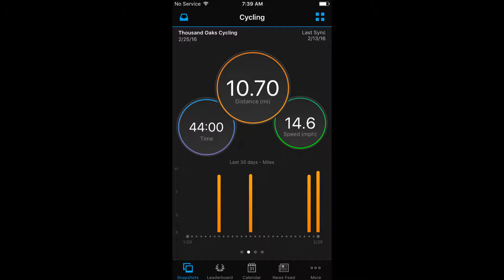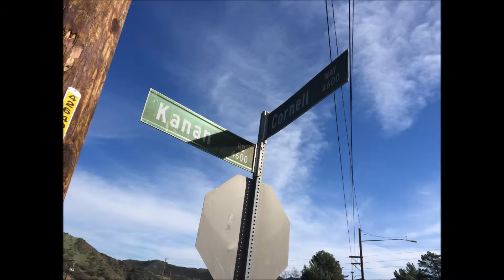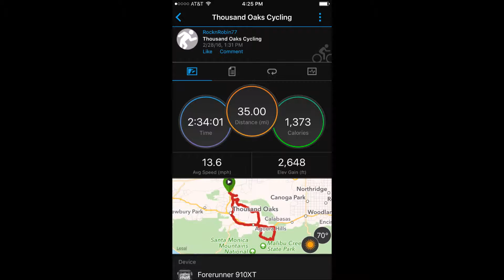Ironman 70.3 Training, Tommy Lasorda, Pineapple Beer